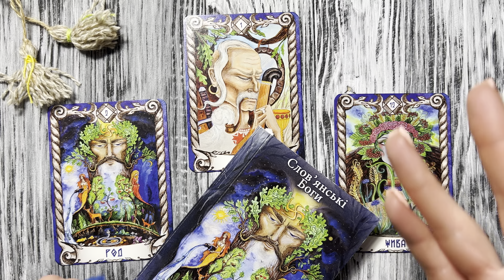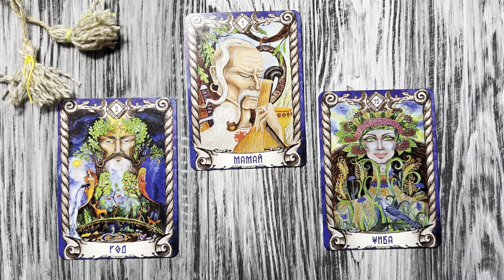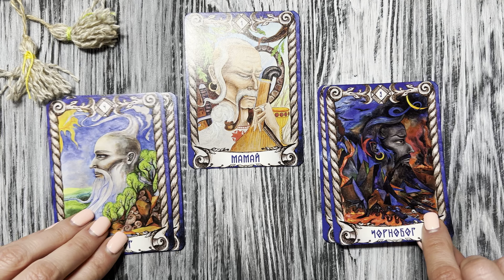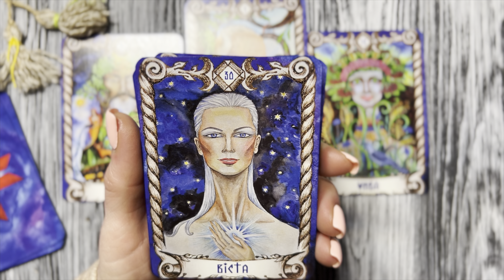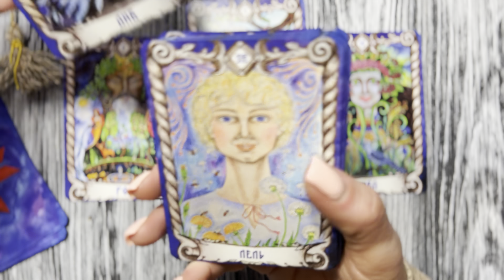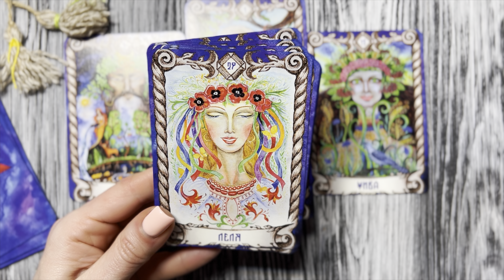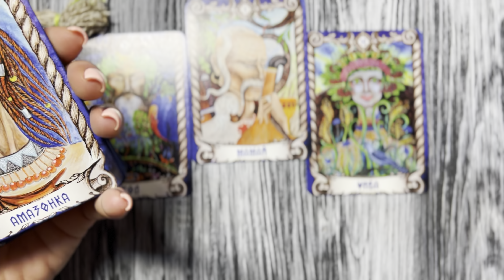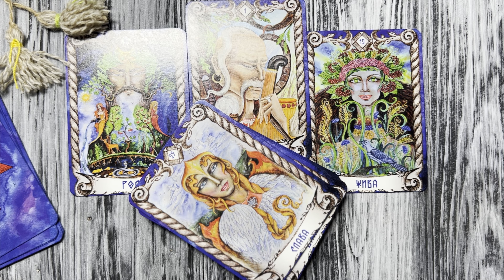Оракул «Слов’янські Боги» - ч.3 Української Трилогії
Огляд присвячено оракулу "Слов’янські Боги" - другій частині Українській Трилогії, яка містить у собі знайомство з колодами української художниці Альони Райди:
💙💛 «Слов’янські Боги» - поточний огляд👆

📍Ознайомитись з творчістю та замовити магічні речі, які створює Альона Райда можна